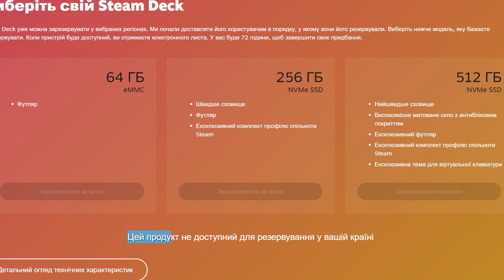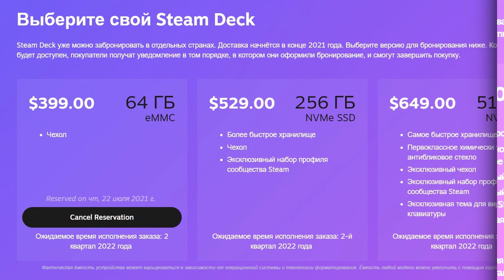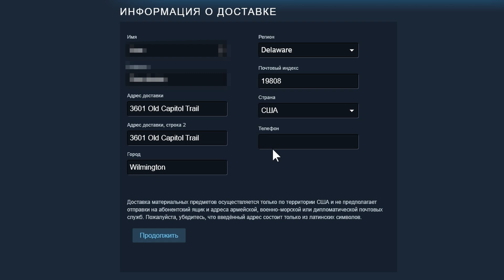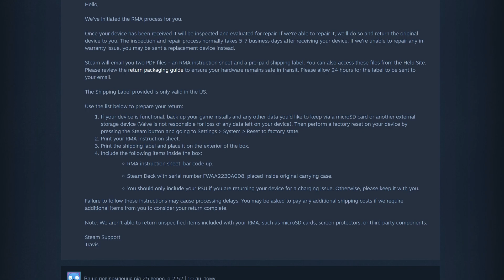Як я замовляв Steam Deck в Україні та чи працює гарантія | РОЗБІР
У цьому відео я розповім як я замовлял Steam Deck з США, скільки мені коштувала доставка, та чи працює гарантійне обслуговування цієї консолі на территорії України. Та що робоити якщо консоль прийшла зламана.

0:00 Як замовити Steam Deck в Україні
0:17 Попередньє замовлення на сайті Steam
1:21 Email з підтвердженням купівлі Steam Deck
1:46 Як сплатити Steam Deck за предзамовленням
2:21 Якого посредника для доставки обирати
3:27 Вартість доставки Steam Deck з США в Україну
4:00 Зміна регіону аккаунту Steam
4:35 Steam Deck шум вентилятору (несправність)
4:51 Гарантія на Steam Deck в Україні
5:25 Де купити запчастини для Steam Deck
5:42 Висновки